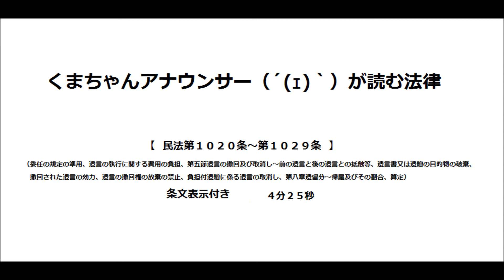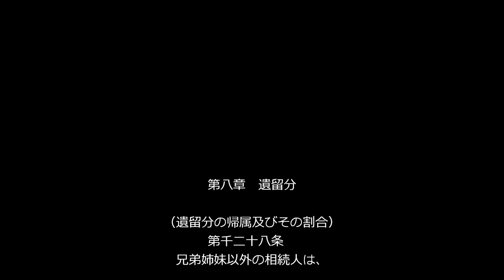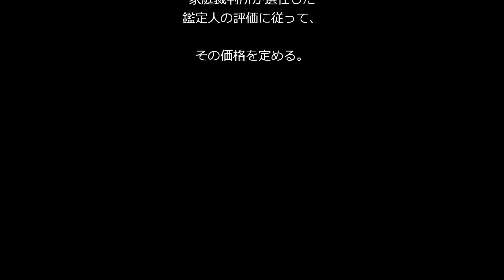【民法第１０２０条～第１０２９条（相続›遺言›遺言の執行・遺言の撤回及び取消し、遺留分～）】アナウンサーのわかりやすい朗読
民法第１０２０条～第１０２９条（委任の規定の準用、遺言の執行に関する費用の負担、第五節遺言の撤回及び取消し～前の遺言と後の遺言との抵触等、遺言書又は遺贈の目的物の破棄、撤回された遺言の効力、遺言の撤回権の放棄の禁止、負担付遺贈に係る遺言の取消し、第八章遺留分～帰属及びその割合、算定）のナレーションです。